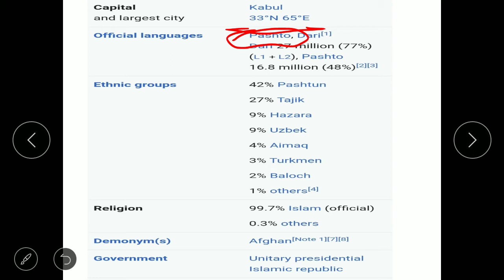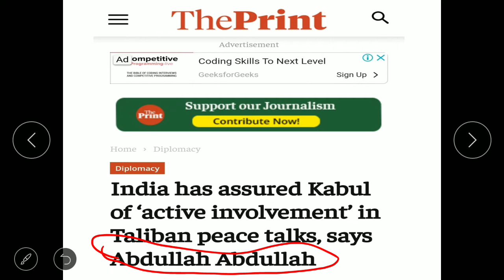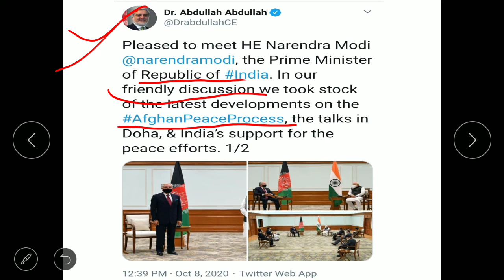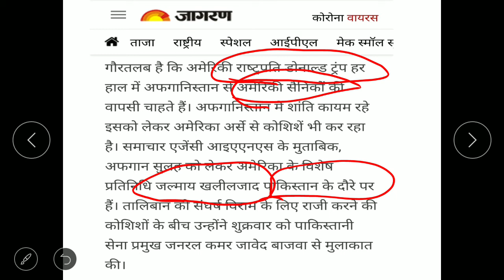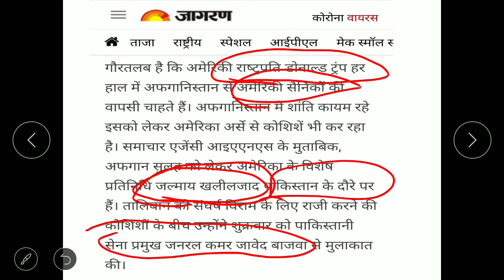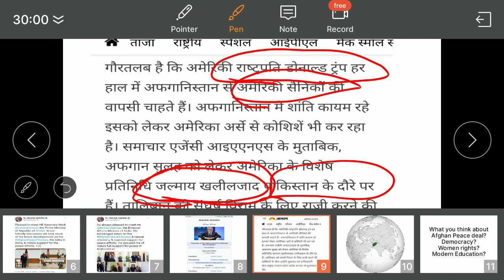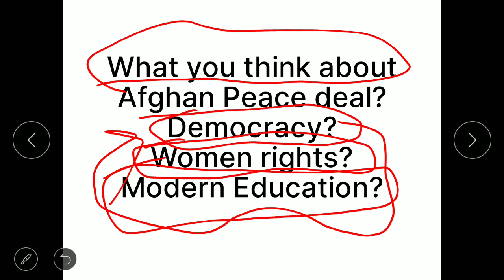Afghan Peace Deal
Afghan Peace Deal between America and Taliban